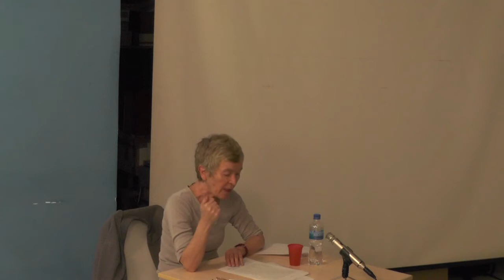Margit Mayer : Contradictions of contemporary urban activism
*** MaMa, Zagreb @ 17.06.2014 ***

___ uvod : Tomislav Tomašević [00:00 - 01:55]
___  predavanje : Margit Mayer [01:55 - 55:20]

--- o predavanju ---
Predavanje je prvo podcrtalo neke od implikacija neoliberalizacije po razvoj i politiku gradova. Polazeći od tih pretpostavki, predavanje je predstavilo neke od društvenih sukoba i borbi koji nastaju oko tih procesa urbane transformacije te detektiralo specifične izazove s kojima se te borbe suočavaju. Kako se gradovi pokušavaju tržišno pozicionirati i brendirati u procesu međusobne konkurencije, tako u njima izbijaju sukobi i borbe oko nestajanja priuštivog i javnog urbanog prostora i zajedničkih dobara, borbe protiv istiskivanja i marginalizacije osjetljivih skupina te borbe za pravo da se gradsko okruženje oblikuje u skladu s potrebama ljudi. Nekim skupinama i pokretima, primjerice skvoterima i kulturnim aktivistima, pogoduju takozvane politike kreativnog grada, koje su važan dio današnjih strategija urbanog rasta vođenih tržišnim natjecanjem. Istodobno, marginalizirane pokrete koji artikuliraju potrebe i zahtjeve siromašnijih i stigmatiziranih stanovnika grada lokalne vlasti izlažu represivnim mjerama i mjerama štednje. I jedan i drugi skup strategija lokalnih vlasti ima raslojavajuće učinke, čak i unutar pojedinačnih skupina na koje ciljaju. U cilju djelotvorne politike otpora i jačanja savezništva u izgradnji alternativnog grada, potrebno je prepoznati i analizirati ta postojeća proturječja između različitih pokreta.

--- o Margit Mayer ---
Margit Mayer je istaknuta njemačka politologinja i sociologinja grada. Od 1990. do umirovljenja predavala je komparativnu i sjevernoameričku politiku na Freie Universität u Berlinu. Profesorica je na Centru za metropolitanske studije na Tehničkom sveučilištu u Berlinu. U svom istraživačkom radu bavi se komparativnom politikom, urbanom i socijalnom politikom te društvenim pokretima. Objavljivala je radove o različitim aspektima suvremene urbane politike, urbanoj teoriji, restrukturiranju (socijalne) države i društvenim pokretima. Suautorica je monografije Nonprofits in the Transformation of Employment Policies (2004) te suurednica zborikâ Urban Movements in a Globalising World (2000), Cities for People not for Profit (2013) i Neoliberal Urbanism and Its Contestations (2013). Trenutno radi na monografiji o urbanim društvenim pokretima i državi.

--- o seriji predavanja Program kapitalističkog grada --
Predavanje Margit Mayer drugo je u seriji predavanja "Program kapitalističkog grada" - u organizaciji Grupe22 i Multimedijalnog instituta - koja preispituje ulogu grada, organizacije života u njemu i urbanih politika u reprodukciji suvremenog kapitalizma i izazovima pred koje to stavlja antisistemske pokrete koji svoje ishodište nalaze na terenu grada.